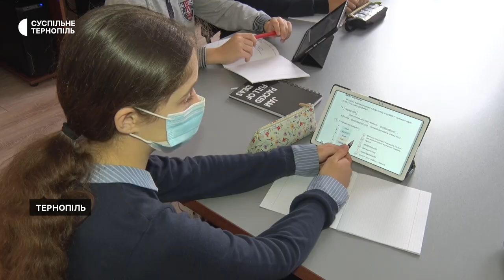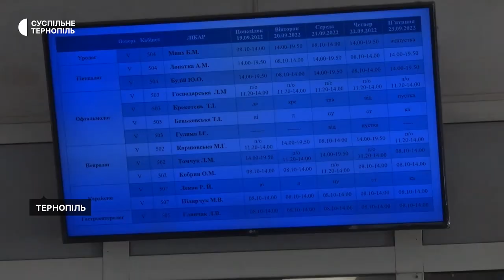На Тернопільщині більшає хворих дітей на COVID-19: чи відновлюють масковий режим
На Тернопільщині зростає кількість хворих дітей на COVID-19. Про це розповів лікар-епідеміолог обласного лабораторного центру Володимир Паничев.